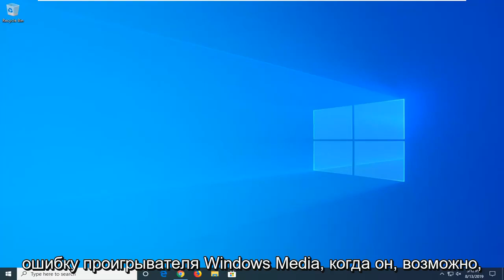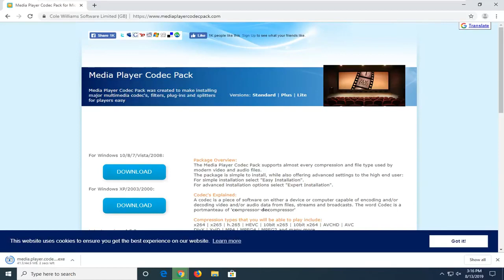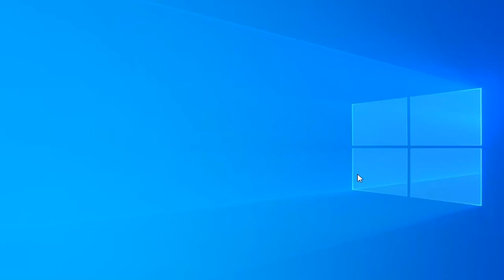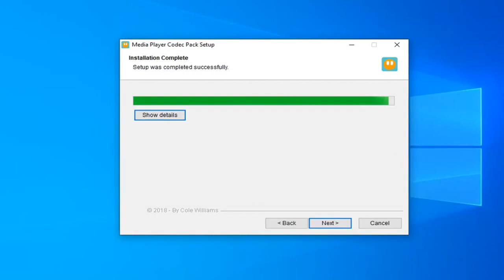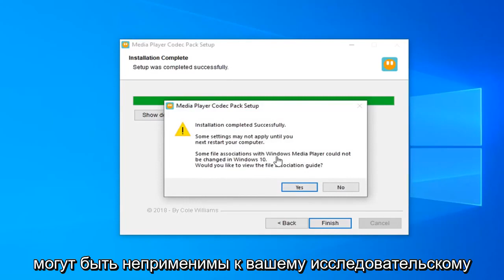ИСПРАВЛЕНО: Проигрыватель Windows Media обнаружил ошибку при воспроизведении файла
Устранение проблемы с проигрывателем Windows Media при воспроизведении файла.

Проигрыватель Windows Media — это встроенный во все операционные системы Windows инструмент, позволяющий открывать и использовать аудио- и видеофайлы различных форматов. Это отличный простой инструмент, который удовлетворит потребности большинства обычных пользователей.

Проигрыватель Windows Media когда-то был медиаплеером по умолчанию на всех платформах Windows. Однако приложения Groove Music и Movies & TV заменили WMP в качестве мультимедийного программного обеспечения по умолчанию в Windows 10.

Тем не менее, Windows Media Player по-прежнему входит в состав Win 10; и некоторые пользователи до сих пор используют это программное обеспечение для воспроизведения видео и музыки.

Однако проигрыватель Windows Media не всегда воспроизводит мультимедийные файлы. У некоторых пользователей появляется сообщение об ошибке «Проигрыватель Windows Media обнаружил проблему при воспроизведении файла», когда они пытаются воспроизвести музыку или видео в WMP.

Вопросы, рассмотренные в этом руководстве:

проигрыватель Windows Media не может получить доступ к файлу
проигрыватель Windows Media не может получить доступ к файлу. файл может быть в использовании, проигрыватель Windows Media не может получить доступ к файлу Windows Sharepoint, проигрыватель Windows Media не может получить доступ к файлу Internet Explorer, проигрыватель Windows Media не может получить доступ к файлу. файл может быть в использовании у вас может не быть доступа
использовать, проигрыватель Windows Media не может получить доступ к файлу Windows 10